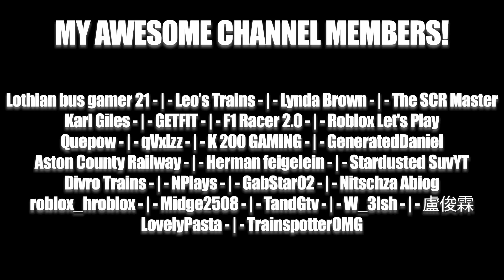The Trucking Career - Episode #88 [Season 2] (Euro Truck Simulator 2)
Welcome back to 'The Trucking Career' where we continue our progress on trying to become the world's largest trucking company ever, delivering goods from A to B in top-notch condition!

PC Specs:
OC AMD Ryzen 9 5900X at 4.4Ghz
32GB DDR4 RAM

Music Featured!

~ Features Gaming